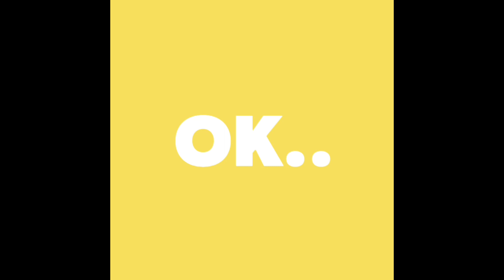Bongkar rem truk beŕmuatan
bongkar rem truk bermuatan